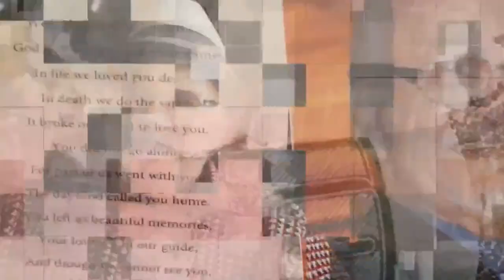Thief 1981 Movie Watch Along Party MobVlog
Join Adam Flowers and Red Wemette and watch the movie Thief (1981) on Saturday May 15th at 8PM CST.

Starring James Caan, a brilliant criminal who is going to do one last big gig before retirement, but like all stories about one last big job. it doesn't quite work out.
James Belushi, Dennis Farina, Robert Prosky and William Peterson all appear in this movie as well.

00:00  Intro
03:26 Movie Starts
2:03:38 Cindy Workman returns from store Movie Ends
2:04:00 Discussion of what to watch next